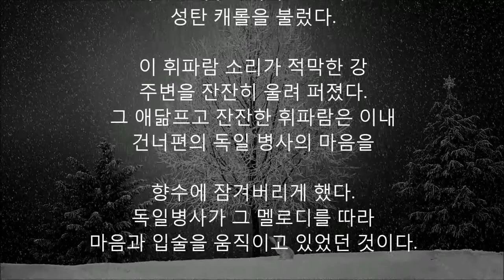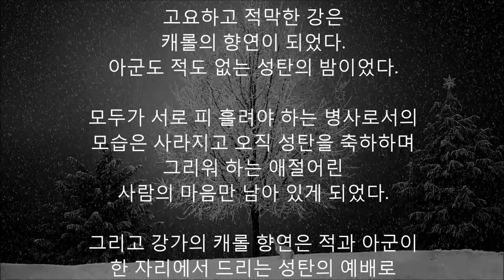2차 세계대전때 독일군과 프랑스군이 성탄전에 같이 캐롤을 불렀다?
○ 전쟁터의 성탄절

2차 대전 차디찬 겨울에 있었던 실화다.
12월24일 성탄 전야에 프랑스군과 독일군이
작은 강을 사이에 두고 대치하고 있었다.

살벌한 전쟁터에 아롱지는 별빛으로
인해 고요하고 적막해져갔다.